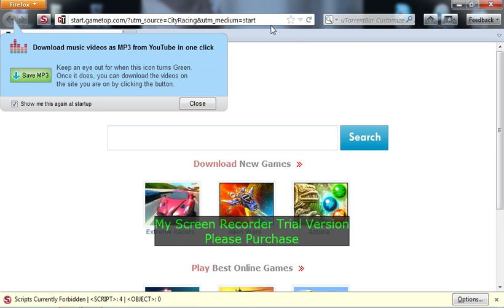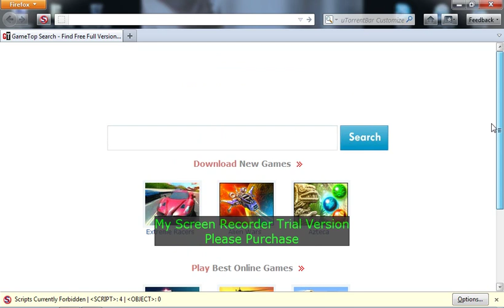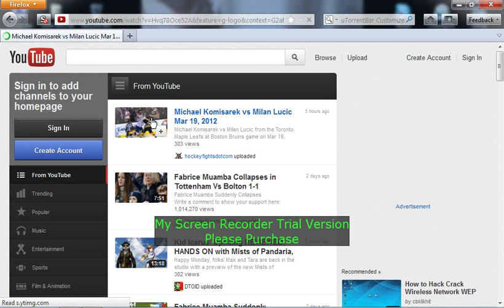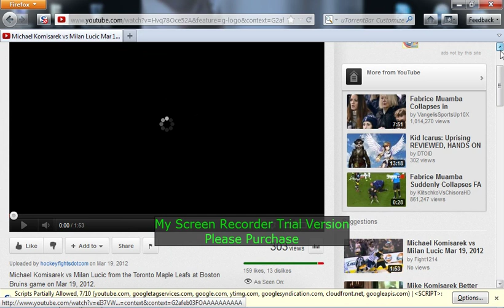របៀបការពារមេរោគពីការបើកInternet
វានិងបង្ហាញអ្នកពីរបៀបការពារមេរោគពេលយើងកំពុងប្រើInternet ឬការពារប្រពន្ឋជ្រៀតជ្រែកក្នុង ការប្រើប្រពន្ឋ័ Web មួយ គ្មាននណាអាចControl អ្នកបានទេ